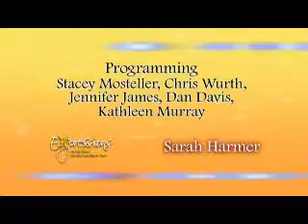Sarah Harmer, Part 2 | Expressions | WSKG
Sarah has been performing for over 20 years and is based out of Kingston, Ontario. She currently has 5 albums,  her latest album "Oh Little Fire" was released in 2010.
In part two of two shows recorded in November of 2010, she plays songs such as "The Thief" and "Around This Corner".